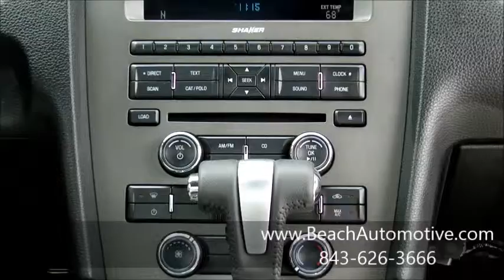Beach Automotive Used 2012 Ford Mustang For Sale PF6937 Myrtle Beach